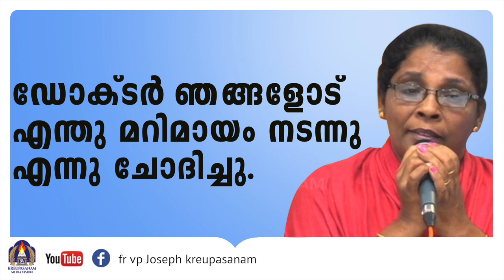ഡോക്ടർ ഞങ്ങളോട് എന്തു മറിമായം നടന്നു എന്നു ചോദിച്ചു